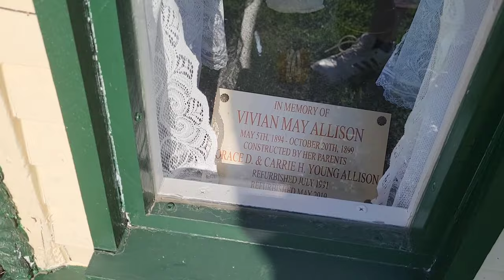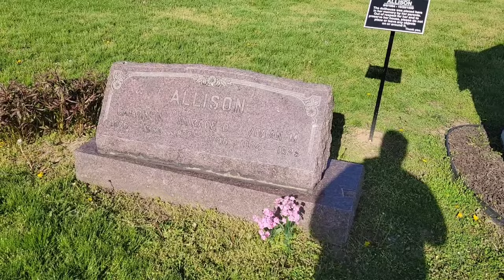Dollhouse Grave of Vivian May Allison - Connorsville, Indiana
The grave marker of Vivian May Allison should not be looked on as a morbid curiosity or the eccentricity of a distraught father. It should be seen for what it actually is…an embodiment of grief and love from a father to his daughter.

Vivian May Allison of Connersville, Indiana, died in 1899 at the age of six, breaking the hearts of her parents, Horace and Carrie Allison. At the time, Horace had been building a dollhouse as a Christmas present for Vivian, but his daughter passed away before receiving it. Instead, in his grief, he decided to place it over her grave, adding toys and trinkets his daughter loved in life.

For r nearly seventy years, Vivian’s parents took care of the dollhouse’s upkeep. After her mother passed away, Vivian’s sister inherited the duty of watching over her sister’s grave. After she too passed, the house fell into disrepair. Vandals almost succeeded in ripping it from the gravesite.
Several volunteers in Connersville decided to do something about it. By that point, the tale of Vivian’s dollhouse had become a local legend, and its citizens considered her to be one of their own.